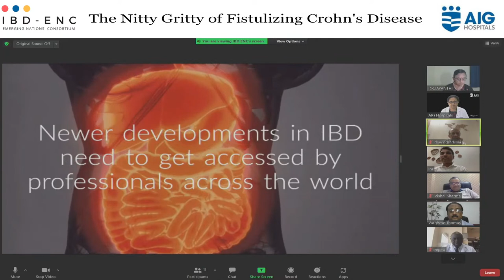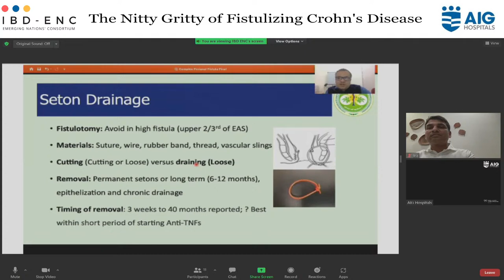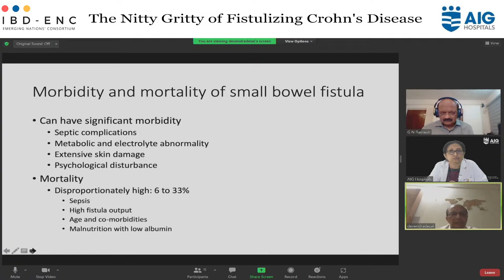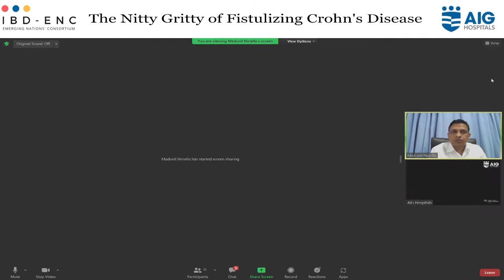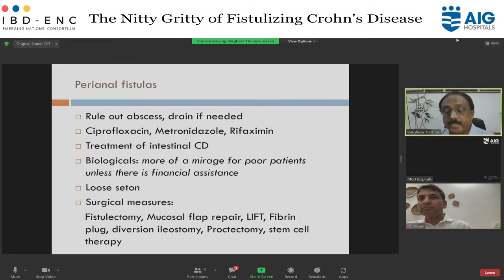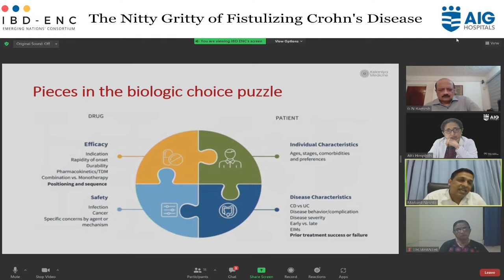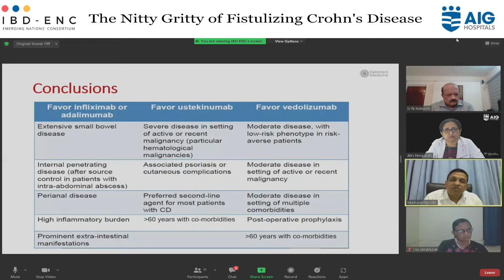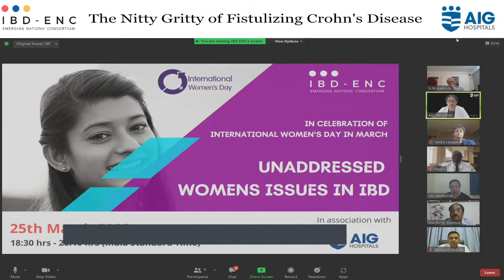The Nitty Gritty of Fistulizing Crohn's Disease | IBDENC | AIG Hospitals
Watch the Masterclass from the IBDENC initiative on the The Nitty Gritty of Fistulizing Crohn's Disease